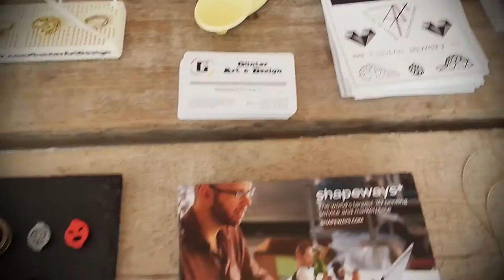Shapeways Kunstvesting Heusden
I was invited by Ruud and Andrew from Shapeways to promote my designs along with other SWdesigners at this art event ""KunstVesting" in Heusden, a beautiful "vestingstad"* in the Netherlands. (my mother was born in Drunen located right next to it)

Together with 30+ beautiful locations all over the city like art galleries and interactive light installations we were priveleged to be part of the event at a great location close to a bakkery and coffee bar :)

All of the visitors showed a lot of interest to our modern ways of making creative designs come to life, a lot of them had a connection with art and creating so it was fun to talk with all of them ! Almost all of us sold a few pieces to very kind people but it wasn't even about that, connecting with your fellow SW designers is always the best part.

Have fun watching this short video and see you all soon next time !

oh and thank you Catharina for taking such good care of the laptop for me ;)